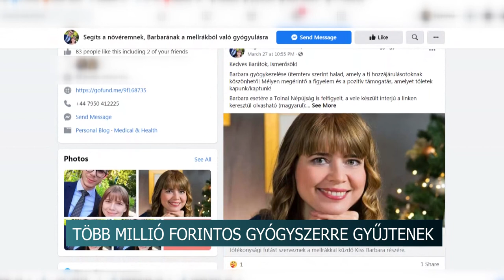20210329 hirado osszefogas a beteg lanyert